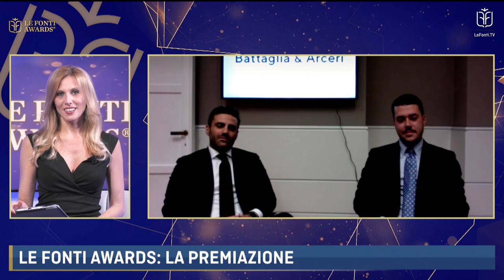LE FONTI AWARDS - PREMIAZIONE STUDIO BATTAGLIA & ARCERI - 18 NOVEMBRE 2020